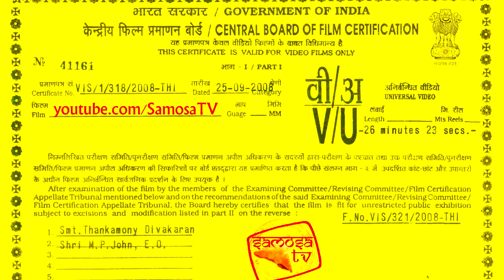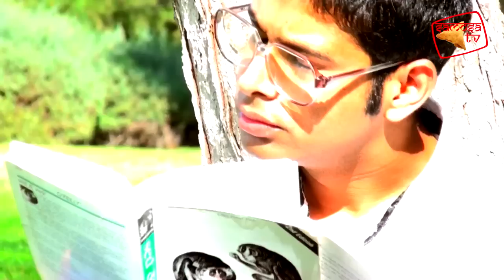Kitaben Bahut Si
Shilpa listens to her heart and escapes Kumar's ruthless ways only to discover Raj has a dark secret!

Raj: Sachin Telang
Shilpa: Jaz Kaur
Kumar: Anirban Das